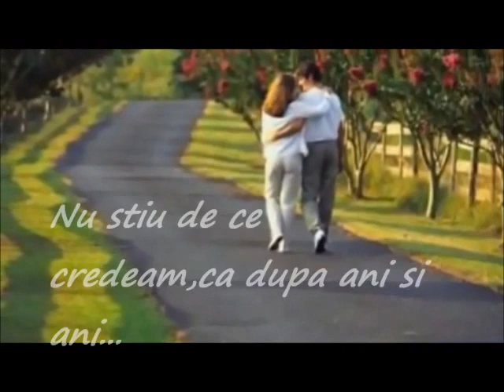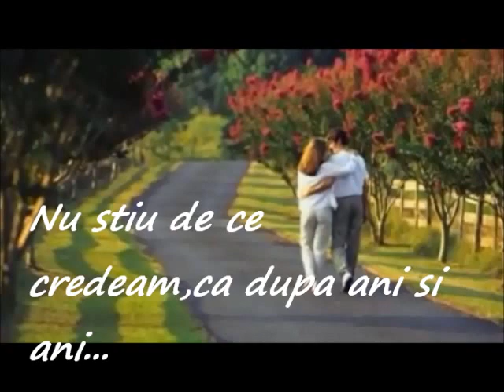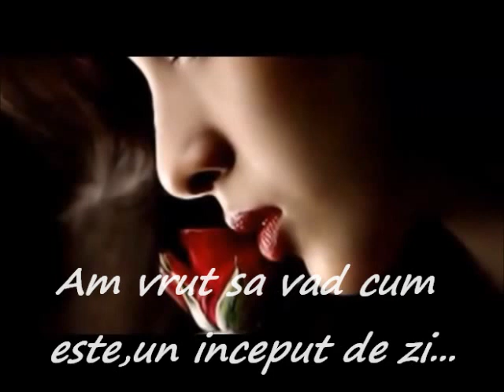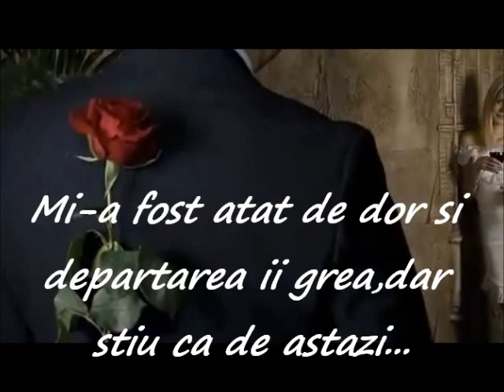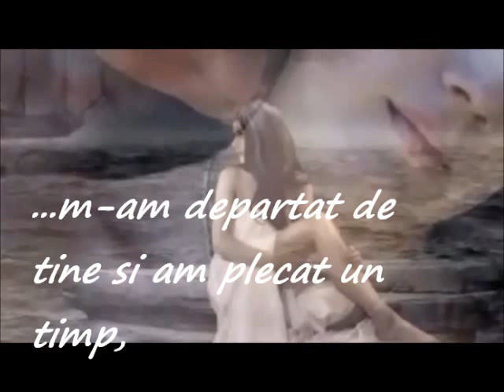iubire nesfarsita...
iubiti din tot sufletul sa fiti fericiti!